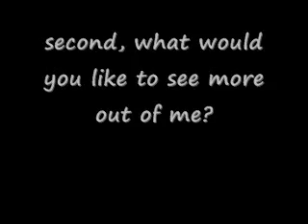to my subscribers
watch please?